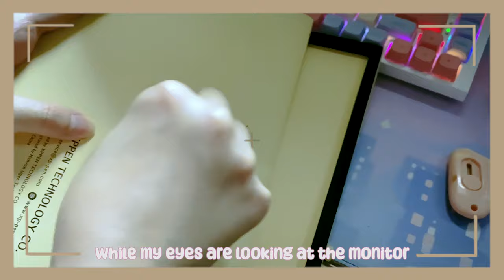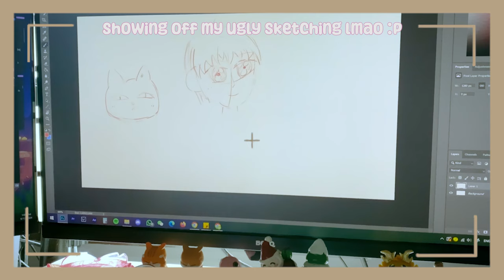Artist Diaries ೄ࿐ life as a self-employed artist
Hello! Welcome to kōyii 可藝 🐋

Today will be a productive vlog that I'll be sharing some work updates 😁
My schedule is really really packed this month 😮‍💨 As I'm preparing for my upcoming anime fest pop-up & working on some freelance project. So there will be non-stop crafting & designing work happened in the entire June.

I'll be sharing "what I craft for my anime fest" & "how I prepare for my pop-up" in my next videos! 😆

Hope y'all enjoy your stay here!